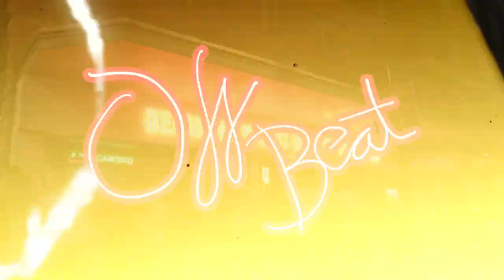Off Beat - Belgrave Music Hall & Canteen - Leeds